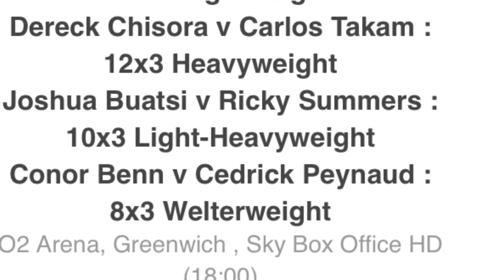BOXING 2018 WHAT THE FUCK 😭😭😭